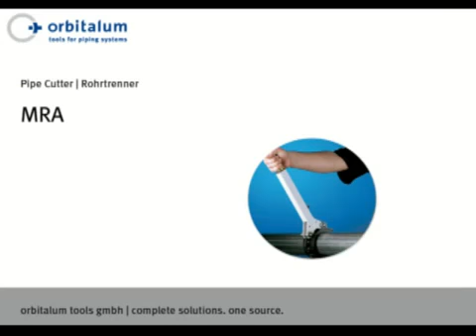Máy cắt ống Orbitalum MRA - Mai Thủy 0913.23.80.23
Máy cắt vát mép ống Orbitalum MRA để chuẩn bị mối hàn theo công nghệ orbital, cho độ chính xác bề mặt cao nhất. Máy cắt vát mép ống Orbital sử dụng cho công nghệ thực phẩm, dược phẩm, rượu bia nước giải khát, công nghệ bán dẫn.